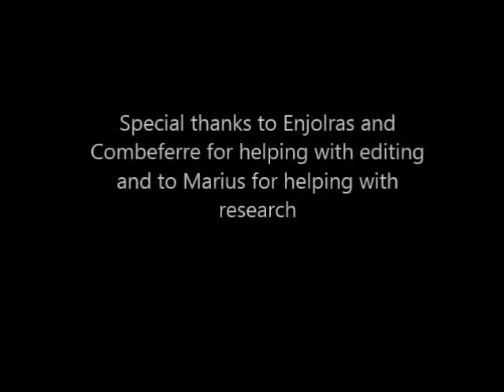Flaws in the Philosophy of Failure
and send us questions, comments, or ideas